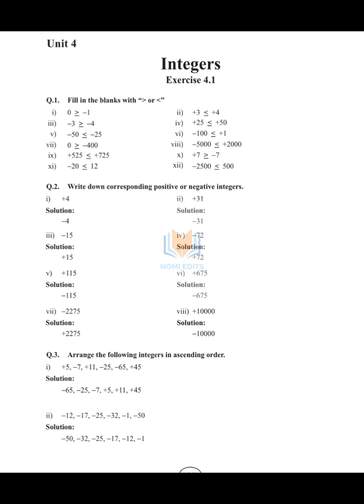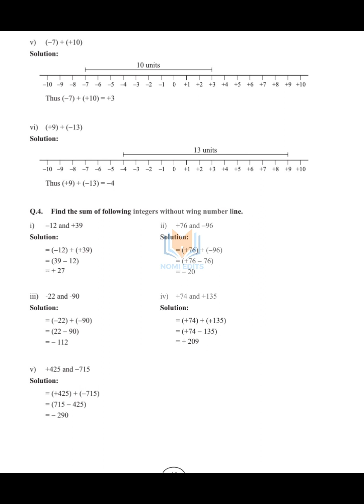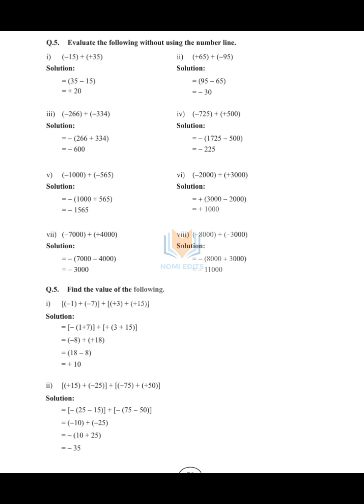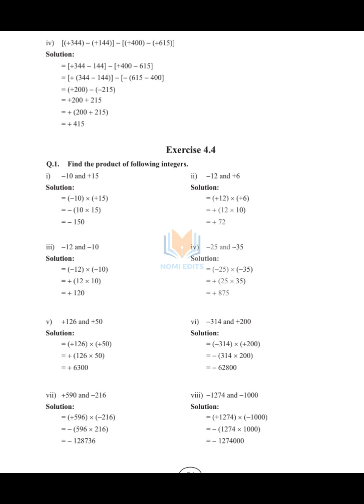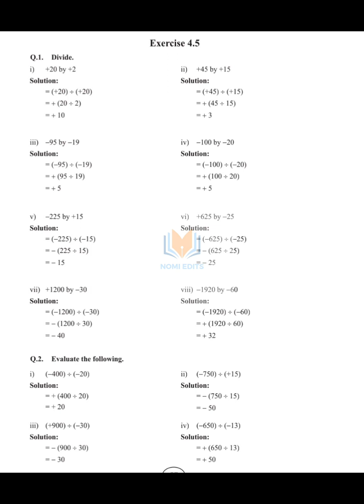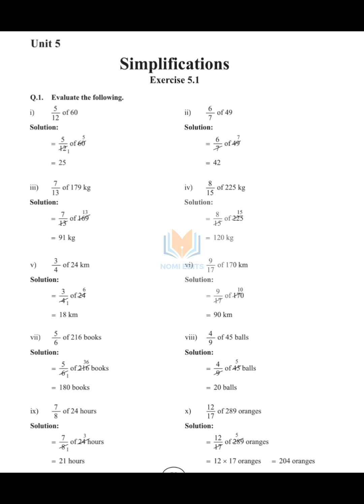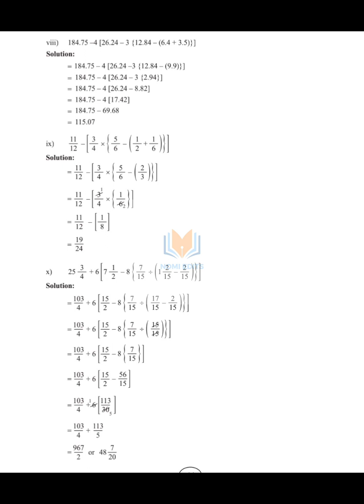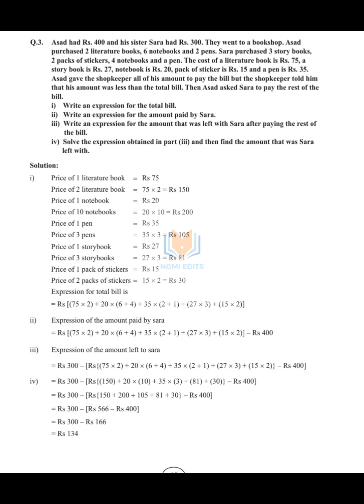AFAQ Mathematics Class 6 Unit 4 and 5 IQBAL Series New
3rd Class IQBAL Islamyat